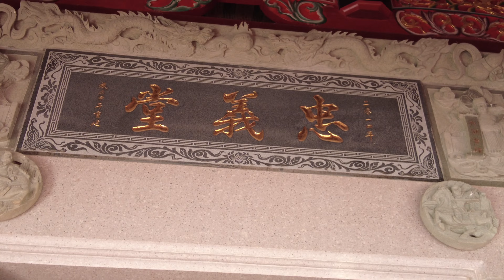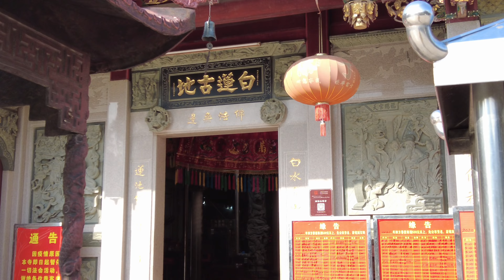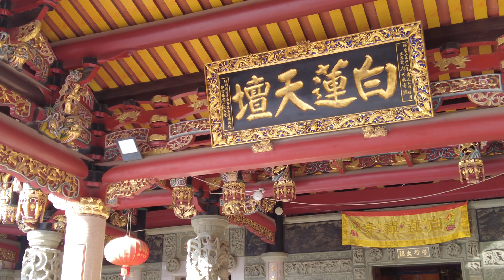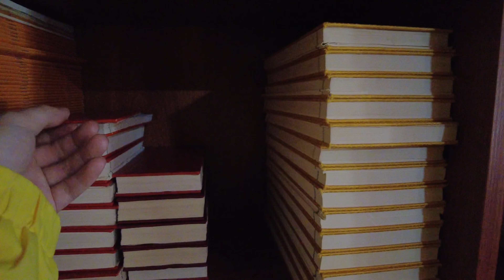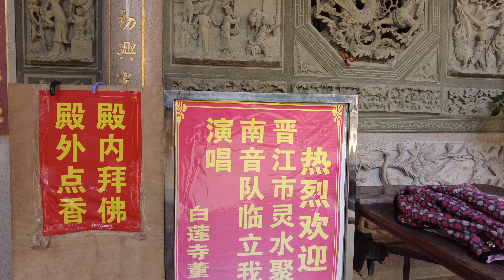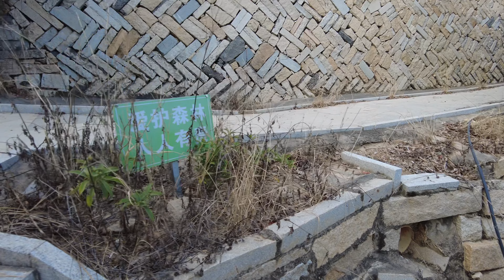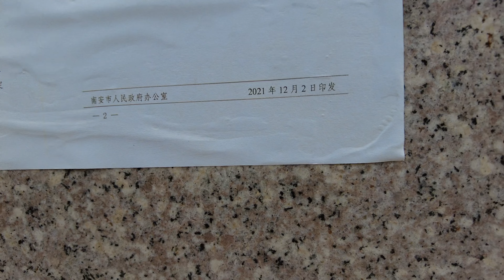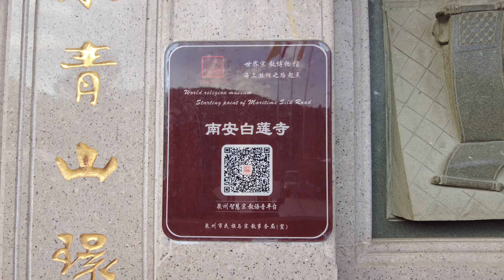白莲寺｜福建省南安市水头镇 4k⁶⁰